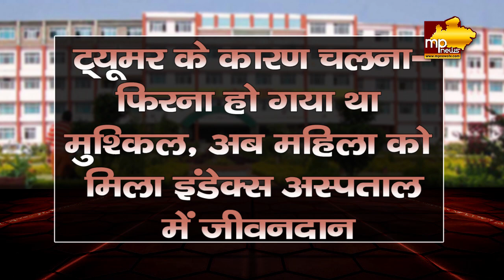डेढ़ किलो का ट्यूमर निकाला, इंडेक्स डॉक्टर्स ने महिला को दिया जीवनदान! MP News Index